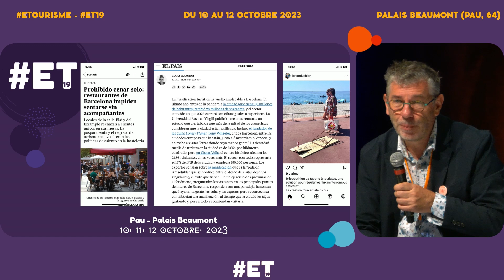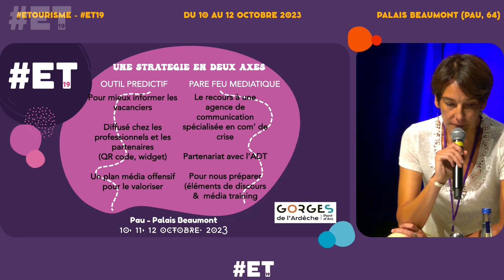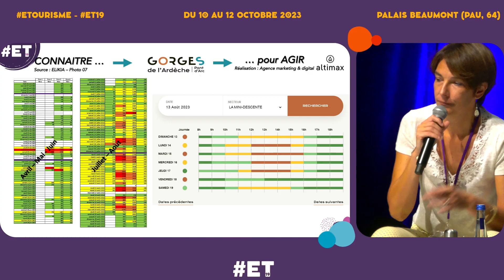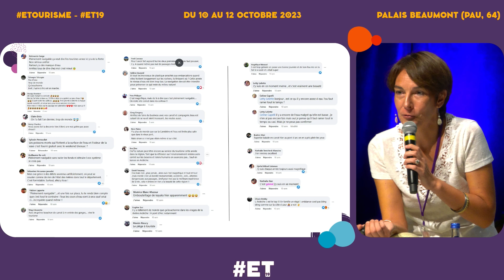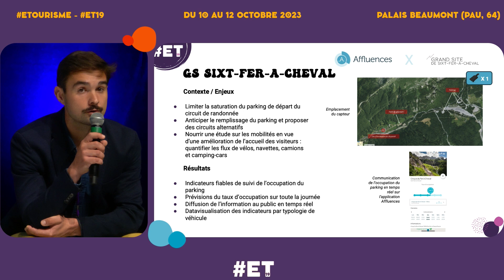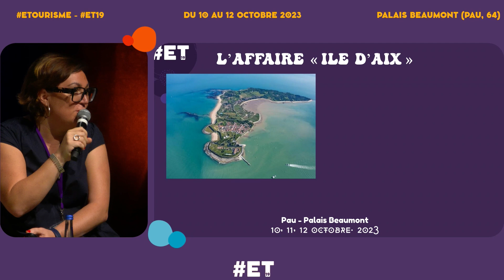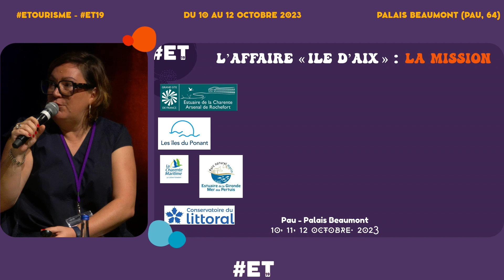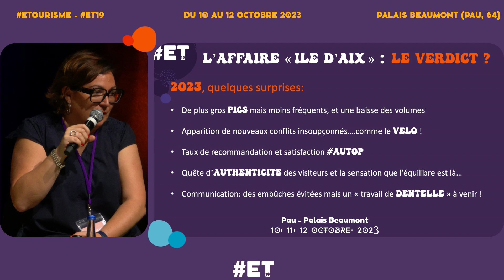A15 Deconstruisons le surtourisme entre mythe et realite